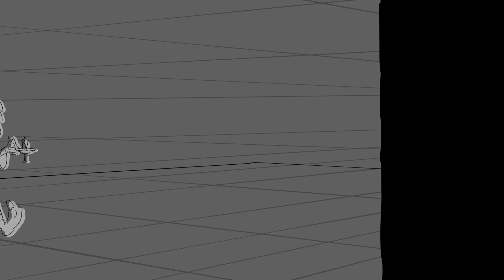FLIGHT OF FANCY | Animatic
I did this animatic for my storyboard class. This genre isn't normally my cup of tea but I gotta admit, I enjoyed a lot doing this storyboard. Doing the pans, extreme angles and zooms was so fun :D

Btw, my teacher said the story could only have 24 panels and I did 46 (oops lol)